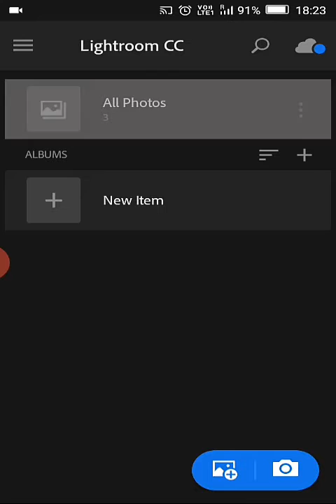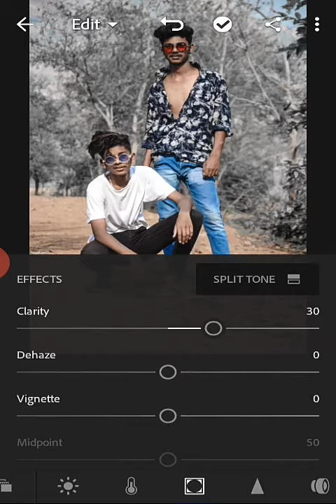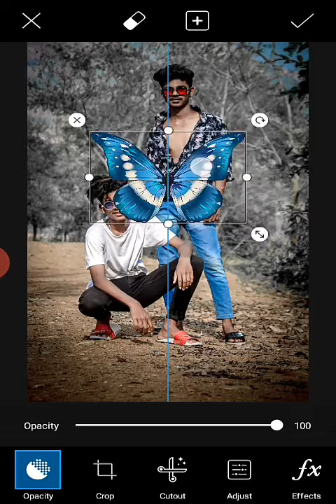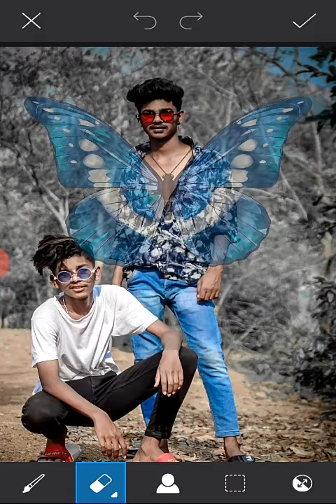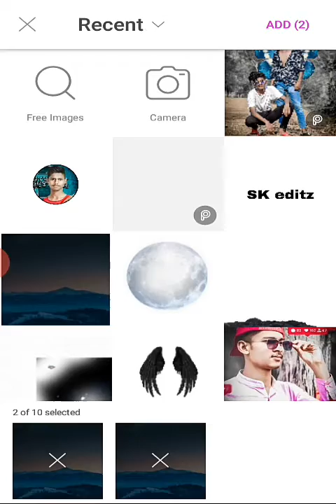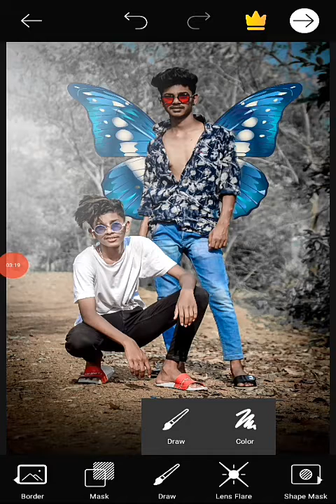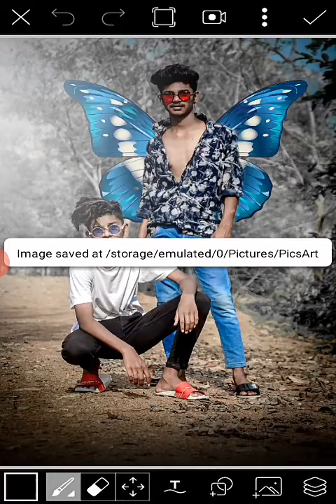Butterfly concept editing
SK king